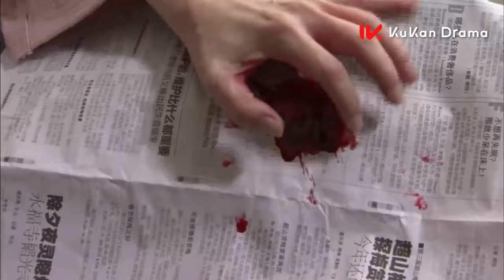灰姑娘舅舅就被送進牢房，霸總還不聞不問？💞穎兒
灰姑娘剛流產舅舅就被送進牢房，霸總還不聞不問？💞穎兒